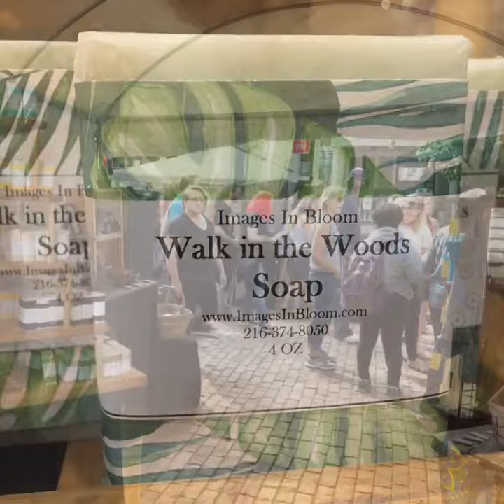This weekend!!! Hessler street fair-50th annual!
One day away from hessler street fair. See you there!